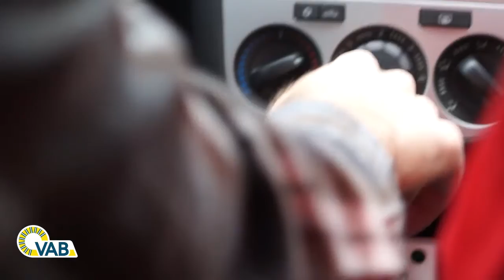VAB 'Tweede Zit' met Sean Dhondt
Sean Dhondt doet voor VAB-Magazine nog eens een keertje zijn rijexamen in 'Tweede Zit'.